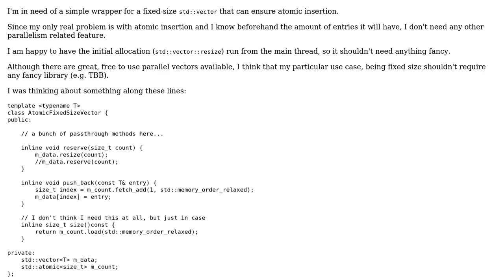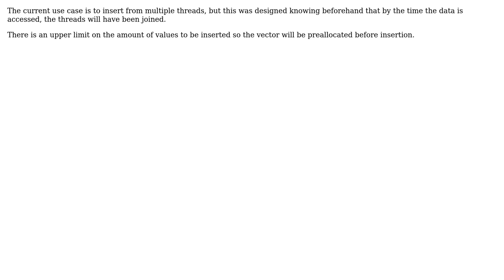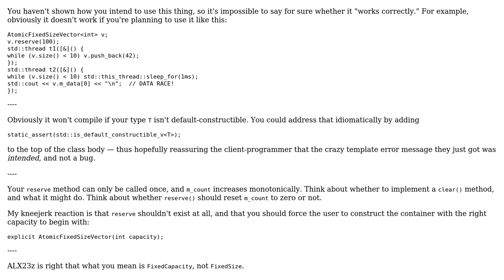Atomic fixed-size parallel std::vector wrapper (2 Solutions!!)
Atomic fixed-size parallel std::vector wrapper

With thanks & praise to God, and with thanks to the many people who have made this project possible! | Content (except music & images) licensed under CC BY-SA | Music | Images & others | With thanks to user Quuxplusone user Exaberri Tokugawa user ALX23z and the Stack Exchange Network Trademarks are property of their respective owners. You are responsible for your own actions.